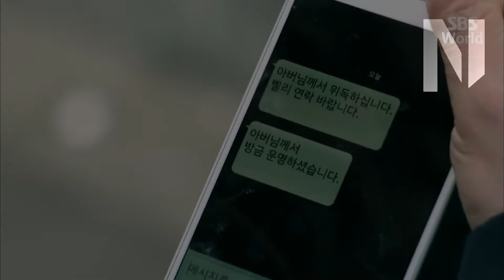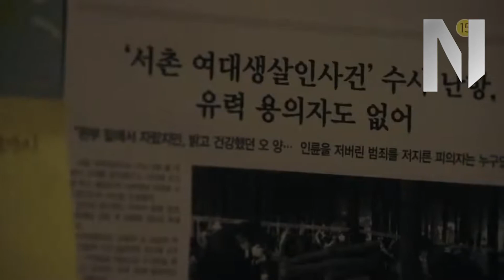Güney Kore Yapımı Diziler // Enteresan Güney Kore Dizileri // Dünya Amerikadan Büyük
Güney kore yapımı dizileri listelediğim zaten halihazırda sevdiğim güney kore sinemasının sürekli uyarlama olarak alındığı güney kore dizilerini listeledim

* not: eğer videoda atlanan bir sıralama varsa teliften dolayı silmek zorunda kalmışızdır.

Oynatma Listelerimiz